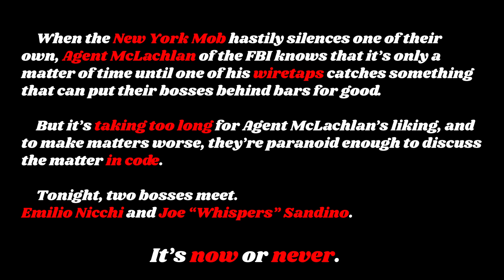Eavesdropper - A Wiretapping Drama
A short radio drama I wrote and put together. My first time seriously trying something like this, and I'm decently happy with how it came out. Thinking about adapting a scene from Do Androids Dream of Electric Sheep into a radio drama style but recording all the foley for that is going to take a while so I'll have to find time.

FEATURING

Strange_Gary as Agent Dale McLachlan

Ryder Wickett as Danny Scraps